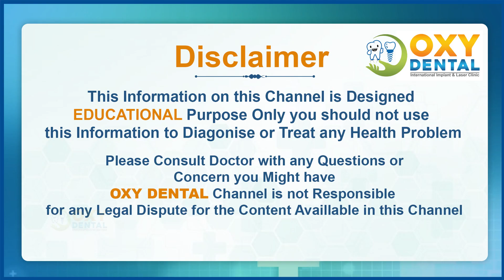టూత్ సెన్సిటివిటీ | What is Full Mouth Rehabilitation | Tooth Sensitivity Problems | Oxy Dental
టూత్ సెన్సిటివిటీతో బాధపడుతున్నారా | What is Full Mouth Rehabilitation | Tooth Sensitivity Problems | Oxy Dental

We at OXY DENTAL offer a wide range of dental services as per your dental issues and are among the top dental clinics in Hyderabad, India. We will do a thorough digital dental checkup and then prescribe a complete plan on how to get your dental issues fixed. We offer affordable services compared to the market rate for dental surgery in Hyderabad as well as in India. So, you don’t need to worry about the high cost which is usually assumed with dental problems. We, being among the best dental clinics, with the help of our state-of-the-art equipment, also offer digital smile designing, dental implants, orthodontics, microscopic endodontic, periodontics, general dentistry that will help you get that perfect smile.

Regards,
Oxy Dental Team